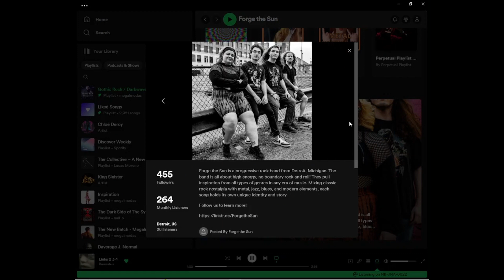Shellshocked Radio Discovery Shorts & Recommendations - Forge the Sun - Witchcraft Cover - EP 230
Shellshocked Radio Discovery Shorts & Recommendations - Forge the Sun - Witchcraft (Version II) (Frank Sinatra Cover) - EP 230

Shellshocked Radio